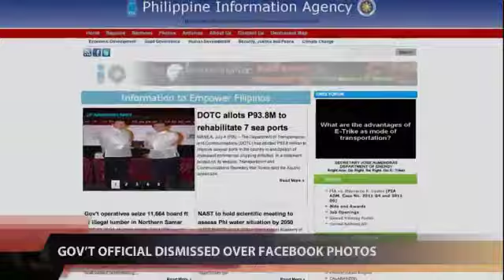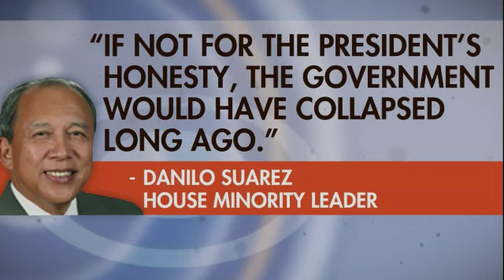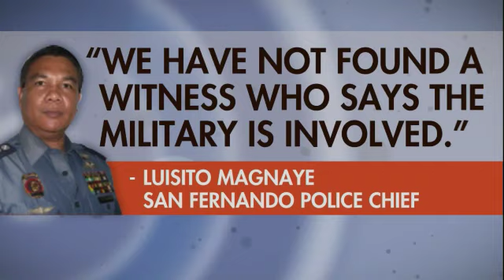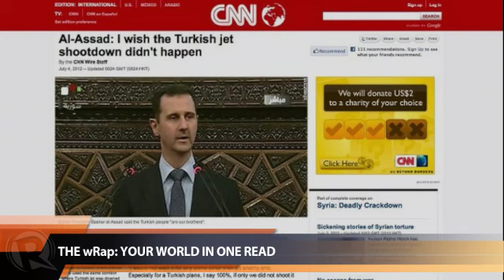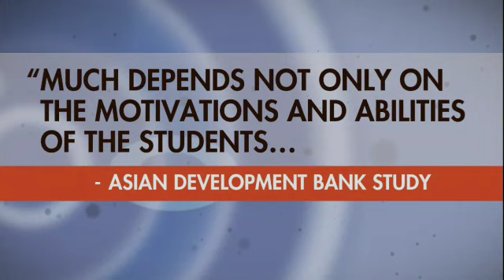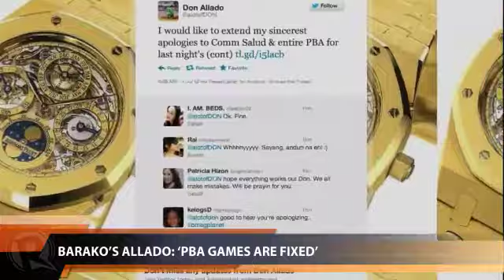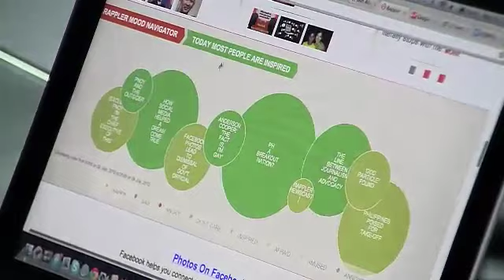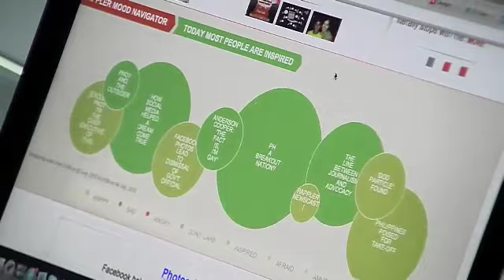Rappler Newscast | July 04, 2012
More videos on Rappler Follow Rappler for the latest news in the Philippines and across the globe. An anti-communist partylist representative tells fugitive general Jovito Palparan: stay in hiding. | The Philippine government uses Facebook photos as proof to fire an employee. | PBA player Don Allado says on Twitter: PBA games are fixed!"

Follow Rappler for the latest news in the Philippines and around the world.